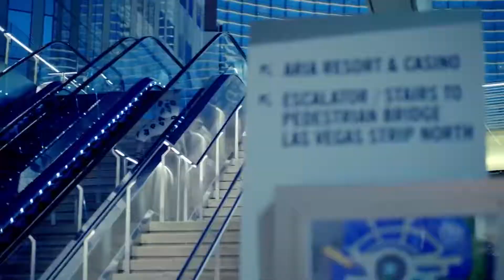B.A.P - Hurricane M V (1080p60)